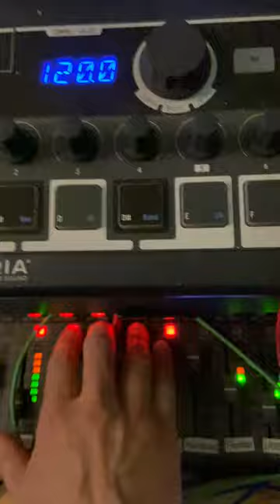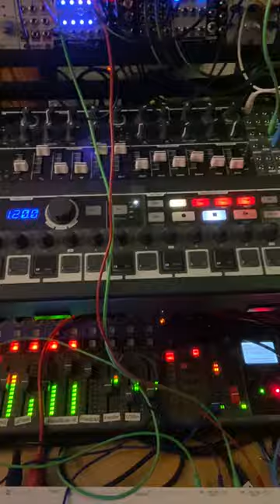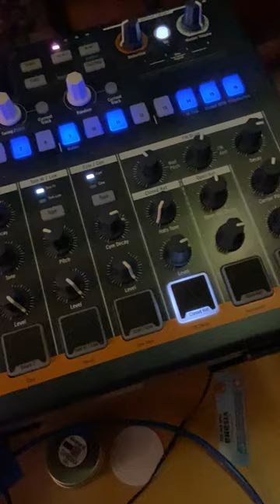Vortex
I kept the setup from Orbit and set it to be quantized in Minor Harmonic, hence the oriental flavor.